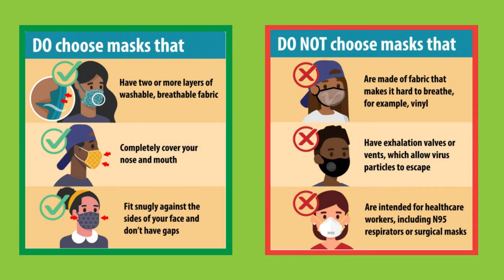NJ SNAP-Ed: COVID-19 Safety Tips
You may not be able to control the virus, but you can take control of your health. Watch this quick video on COVID-19 safety tips from our team of NJ SNAP-Ed Nutrition Educators.